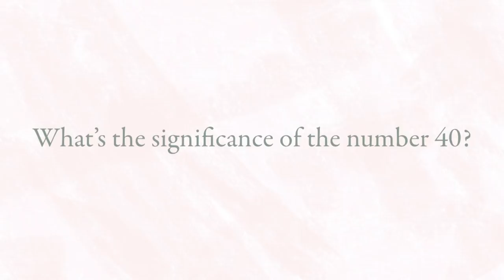The Answers to Your Deepest Longings: 40 Days Through the Bible Week 5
Grab your copy of "The Answers to Your Deepest Longings: 40 Days Through the Bible" study guide